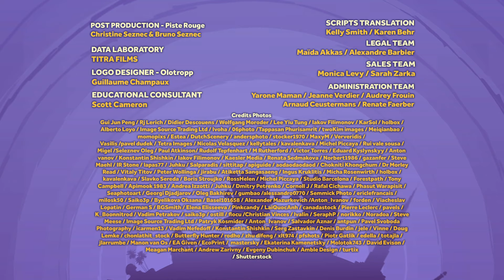A tasty trip to Vietnam | Ollie and Moon English | Full Episode | Season 1 | Cartoons for kids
Come play with Ollie & Moon and discover amazing new countries and cultures 😊

🐾 Ollie and Moon are two six-year-old cats with opposite personalities:
Ollie, the practical and serious cat 🧐
Moon, the cheerful and carefree adventurer 🎉

🌍 Together, they travel the world, where the unexpected always surprises them!
Their adventures are a chance to learn about countries and cultures while having tons of fun 😊.

📺 On this channel, enjoy funny videos featuring Ollie, Moon, and all the friends they meet along the way!

📖 Based on the books by Diane Kredensor, published by Random House Children’s Books.
🎥 Produced by Cottonwood Media.